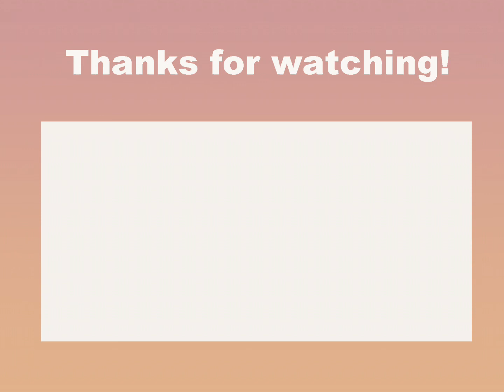Hospitals🏥, tonsillitis💊, and hair dye fails😂/ week in my life💕✨